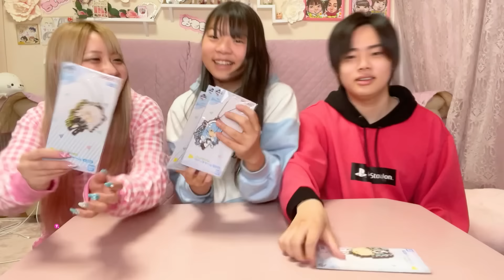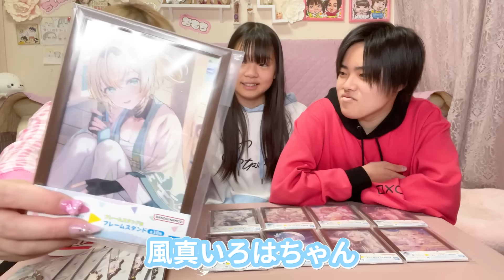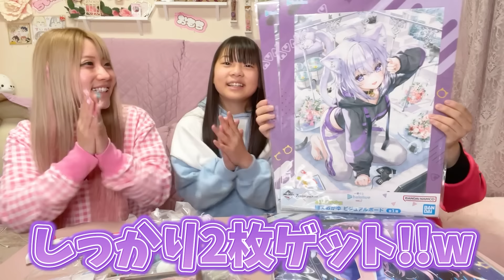【神引き！？】中学生がホロライブの一番くじを爆引きした結果…【推し活】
おはめろ〜(((o(*ﾟ▽ﾟ*)o)))今回は……一番くじホロライブvol.2を爆引きした結果です♥️琉ちゃろはお目当てのアイテムをGet出来たのか！✨️

【ちいめろchメンバーシップ】
▼メンバーシップへの入り方(iPhoneの方向け)
YouTubeアプリだと参加ボタンが表示されない場合があるため、こちらのリンクからSafariを開いてYouTubeにログインして参加してください
(※PCブラウザでの登録も可能です)

【ちいめろ初書籍】
▼こちらから購入できます❣️

👑一番人気動画👑
【検証】メンヘラ彼氏の連絡に無視し続けたら...あきたんガチギレ?! 【ちいめろ】【あきたん】【まひめろ】

🎀ちいめろ おすすめ動画🎀

💐スタッフおすすめ動画💐

SUNSHINE (feat.夢人) / ALL BGM CHANNEL